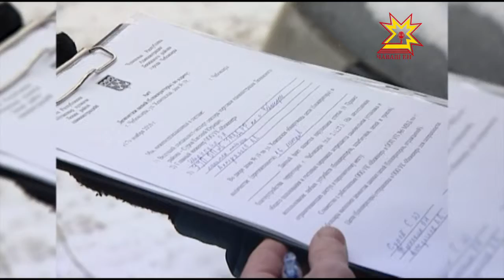Машина ăçта лартмаллишĕн текех пăшăрханмалла мар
Сăнчăрсем,  резина шинăсем, ятарлă блокираторсем текех машинăсем лартма чармĕç. Халĕ автомашина парковкисемпе кашниех усă курма пултарать. Шупашкарта автомашина лартмалли вырăнсене çынсем хăйсем тĕллĕн туса лартнă блокираторсенчен хăтараççĕ.